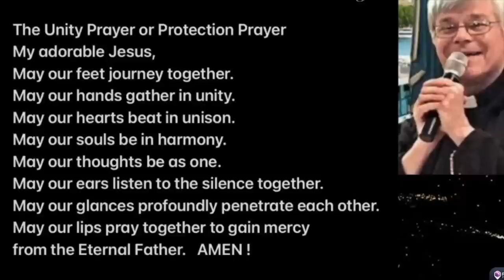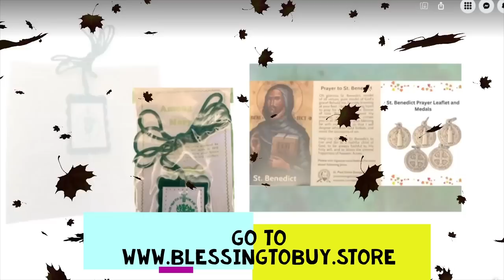DEVOTION BROWN SCAPULAR-FR JIM BLOUNT